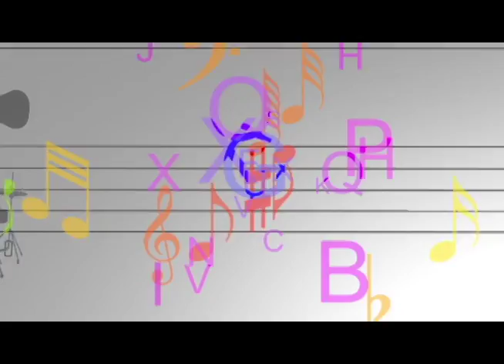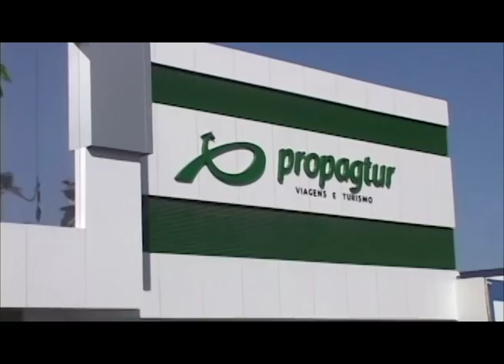Programa João Moura Arte Solidária Concurso Literario Colégio Purificação 1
Programa João Moura Arte Solidária exibido na Tv Aperipê de Sergipe , aos domingos às 09:00h reprise segunda às 19:30h, produzido por João Moura.